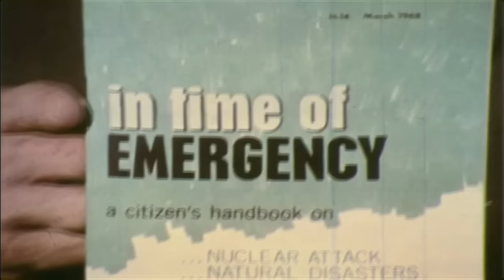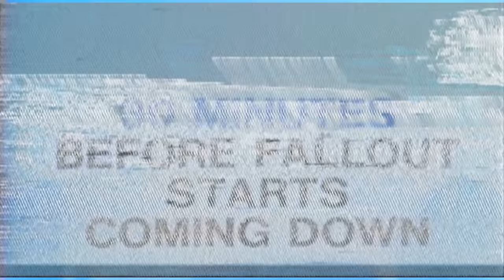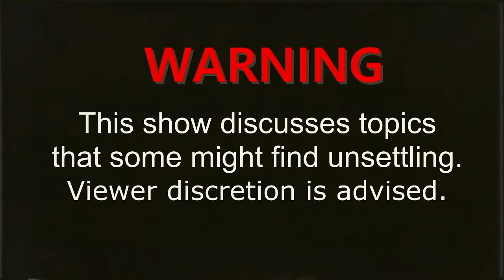TNO The Last Broadcast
The Last Broadcast

Someone once said the end of the world will be televised. Turned out to be true...

This was an April Fool's Joke but still works as the final broadcast. Just imagine it to be the bad ending.